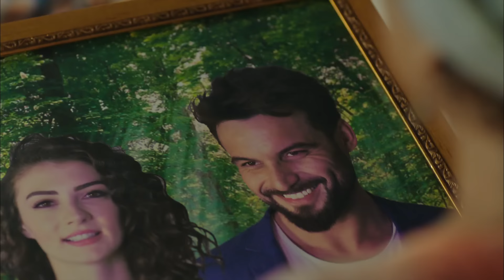Perfect Groom - Episode 6 | Urdu Dubbed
Perfect Groom Ep 6 in Urdu Dubbed

Melike (Burcu Ozberk), who lives in Istanbul, is a success-hungry girl who deceives her family in Germany by saying that she is a successful journalist, that she has a good financial gain and that she will soon marry a successful doctor, but lives the opposite life and writes horoscope comments in a newspaper. One day, she learns news that will shake the country. This news is about doctor Mehmet (Ali Ersan Duru), whom he introduced to his family as his fiancée.

Cast
Ali Ersan Duru
Burcu Ozberk
Nukhet Duru
Erhan Yazicioglu
Mesut Yilmaz
Hande Kaptan
Anıl İlter Engin
Leyla Goksun
Koksal Engur

उर्दू डब में सही दूल्हा एपिसोड 6
پرفیکٹ دولہا قسط 6 اردو ڈب میں